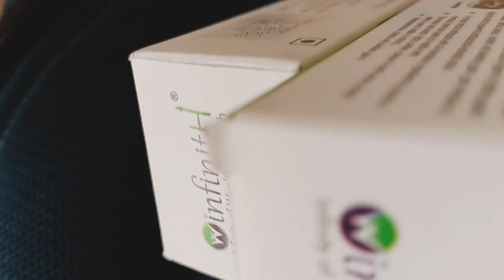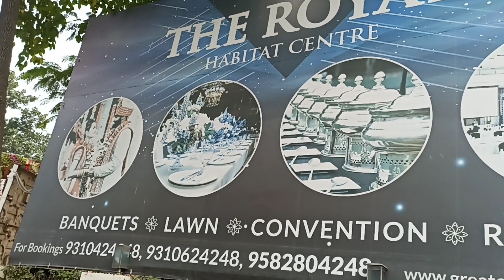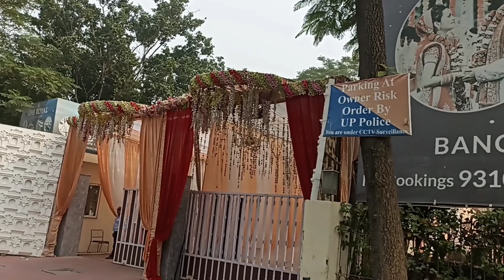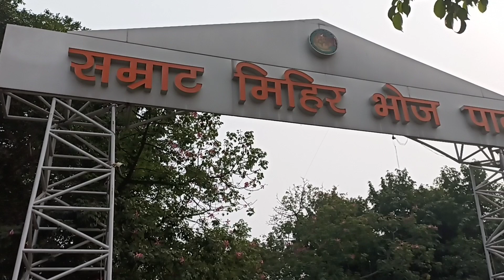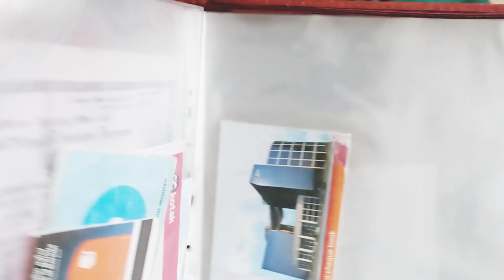💁‍♀️आज बैंक में क्यों जाना पड़ा 💓my daily routine blog 💞market view 🤗pyaj paratha .....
Priyanka Chauhan Riya vlogger